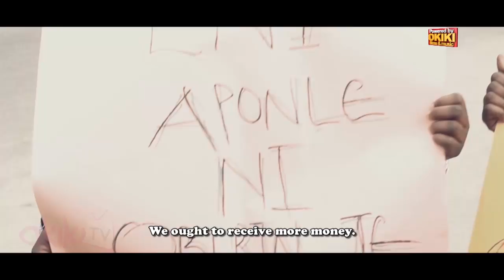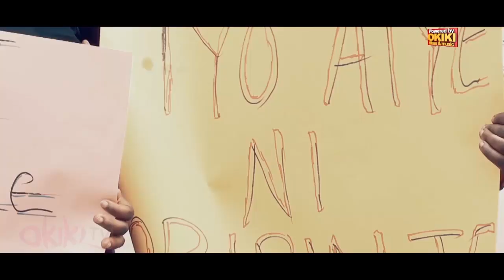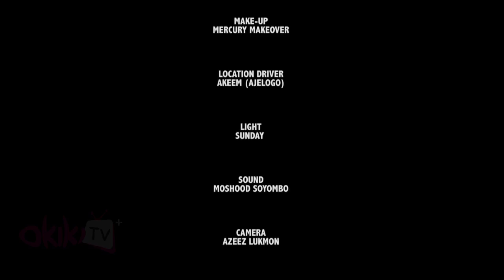Eto Obinrin Latest Yoruba Islamic Music Video 2017 Starring Rukayat Gawat Oyefeso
This music video narrates the rights of women and challenges some women face in their marriages. An interesting and educative music for all married couples. Happy viewing.